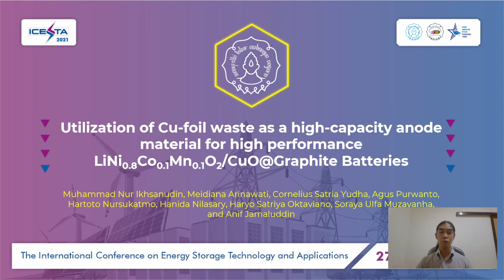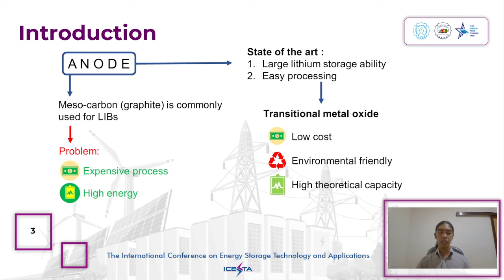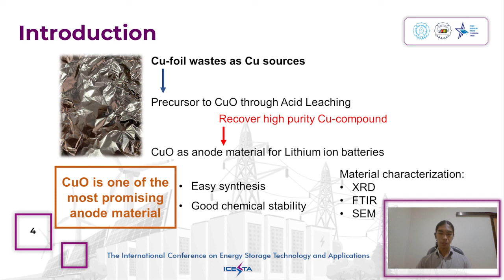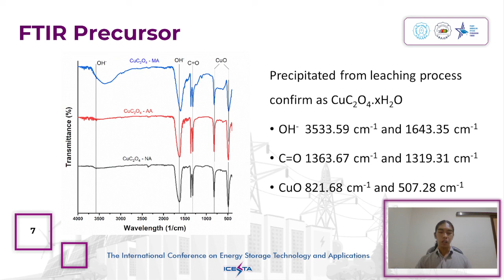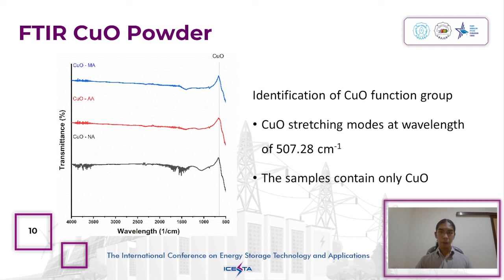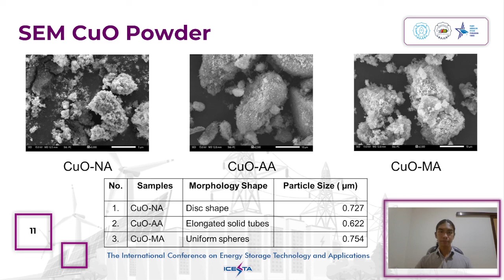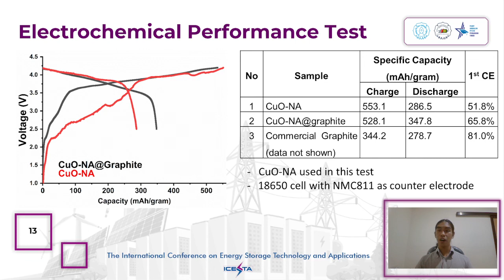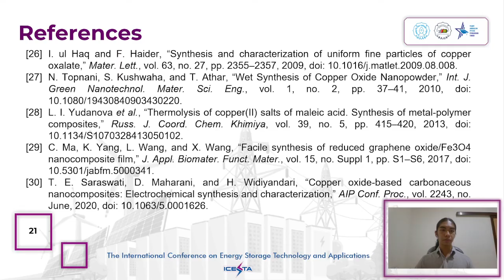IA_2_Utilization of Cu-foil waste as a high-capacity anode material for high performance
Paper Title : "Utilization of Cu-foil waste as a high-capacity anode material for high performance LiNi0.8Co0.1Mn0.1O2/CuO@Graphite Batteries"